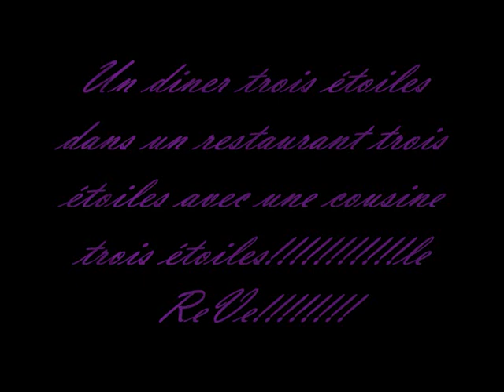diner chez lameloise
diner de chez lameloise accompagnés de photos des meilleurs restaurants bourguignons